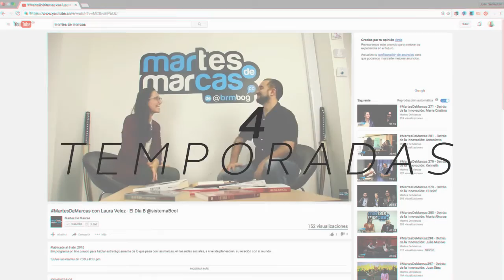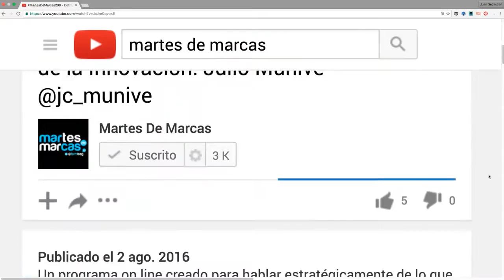¡300 capítulos de Martes de Marcas!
Todos los martes de 7:30 a 8:30 pm.